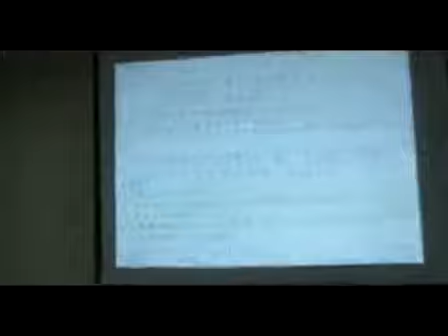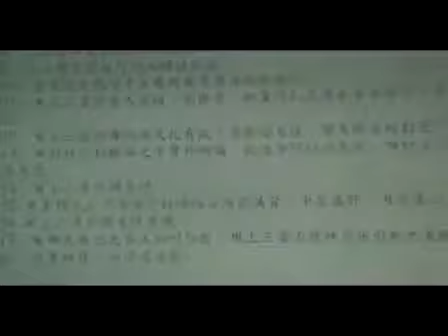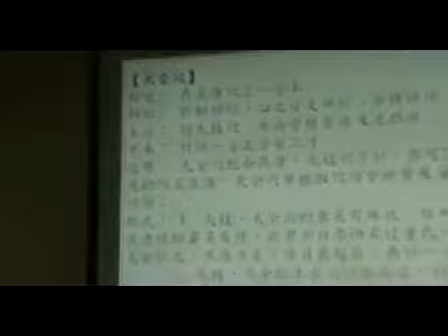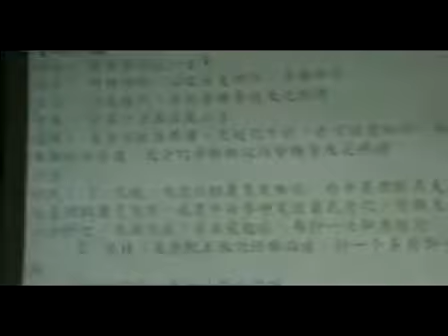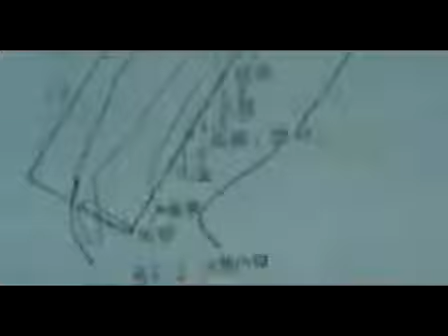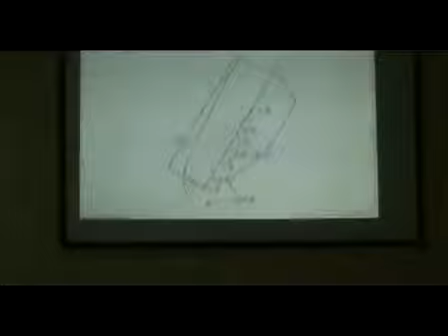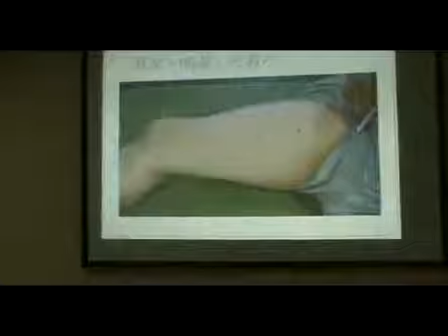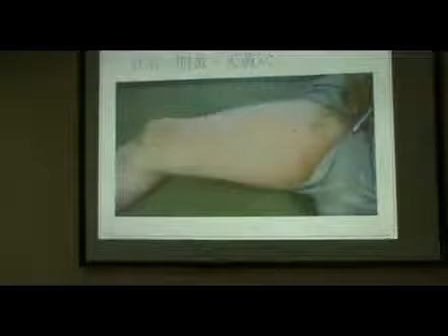董氏奇穴 邱雅昌26